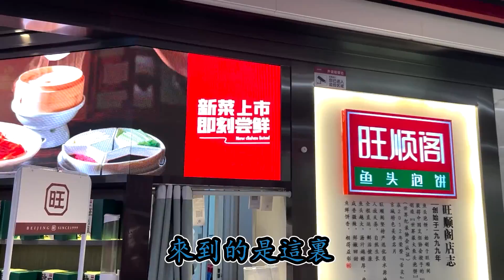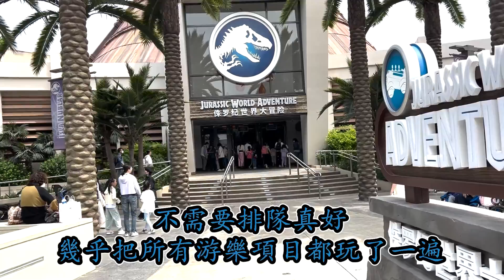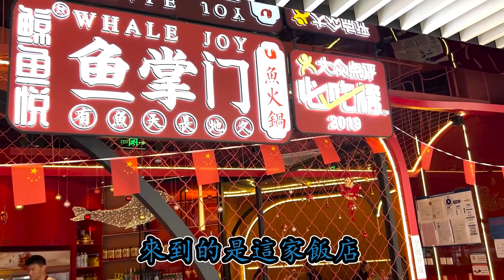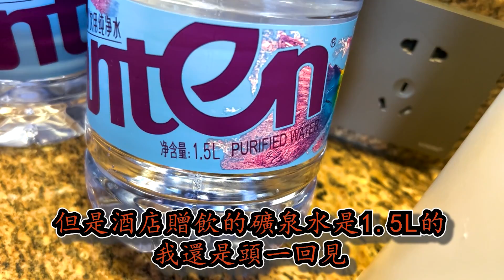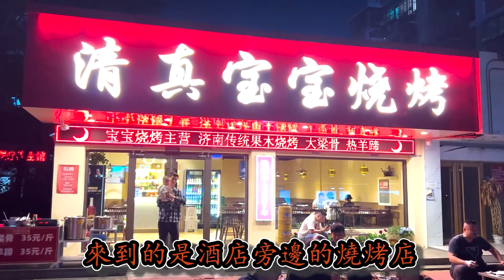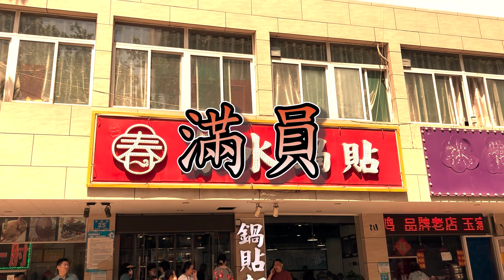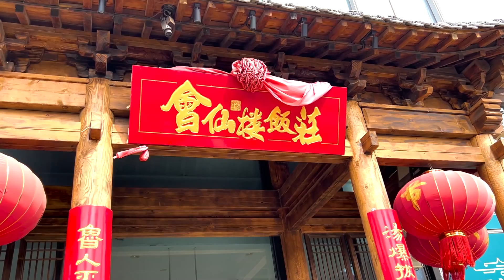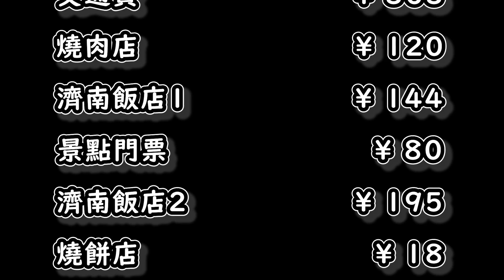【一個人的暴飲暴食旅行：北京&濟南｜合集】北京美食VS鲁菜之都，周末两城暴食记｜上班族的日美食VLOG｜鲁菜｜北京美食｜九转大肠｜环球影城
这次是周末的说走就走的旅行

地点是北京+济南

北京的主要目的是游玩环球影城

当然玩的是不亦乐乎

但是对我来说更重要的还是吃吃吃

美食荒漠VS鲁菜之都，还算是都吃到了很不错的美食

两天之内的双城行程，虽然有点累，但是充实无比

以后这样的计划可以多多安排

果然旅行最棒了！！